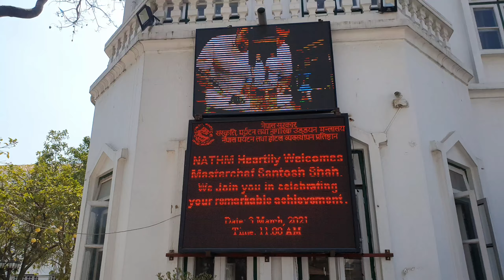Masterchef Santosh Shah in NATHM